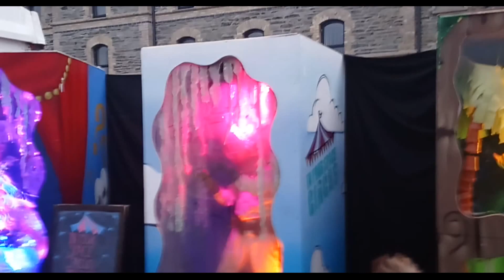2018 Foyle Maritime Festival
Fireworks,  sword swallowing and a carnival atmosphere on the banks of the River Foyle